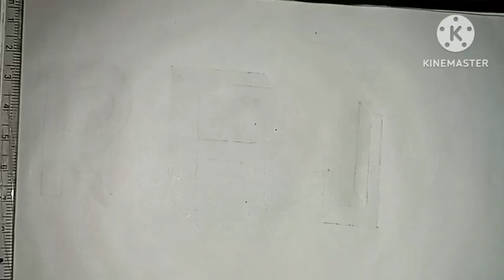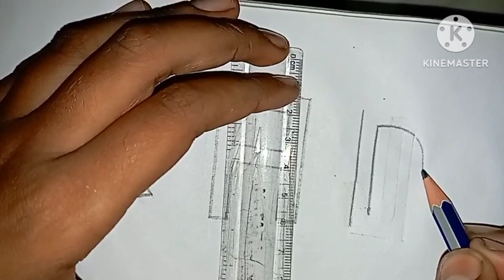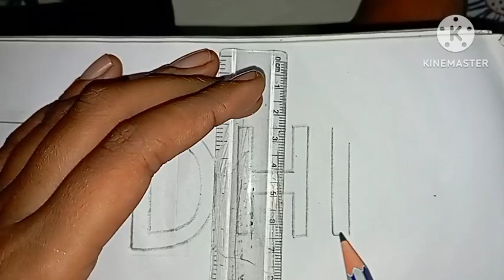draw radha in 3D very easily//how to draw radha in 3D very easily//